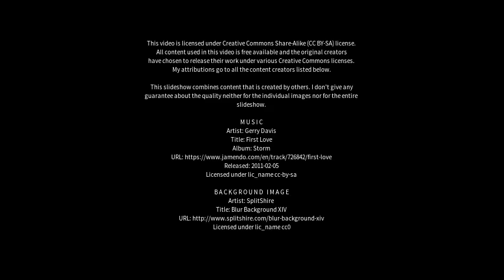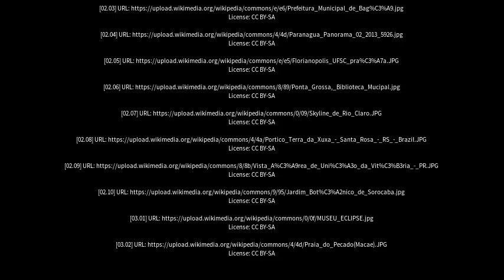Best places to visit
Best places to visit - Santana do Acaraú (Brazil) Best places to visit - Slideshows from all over the world - City trips, nature pictures, etc.